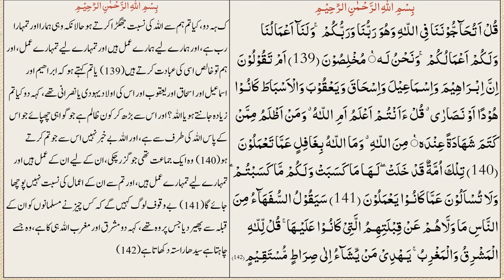Tafseer e Quran Lesson No 28 (Para No 1 to 10)